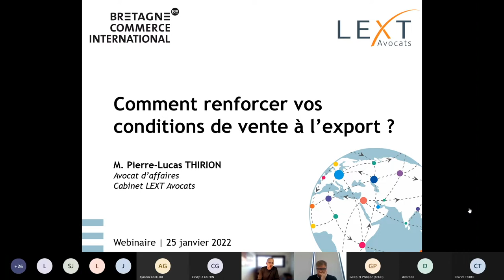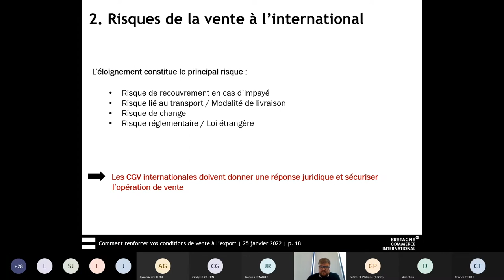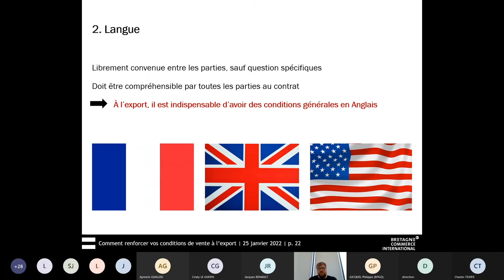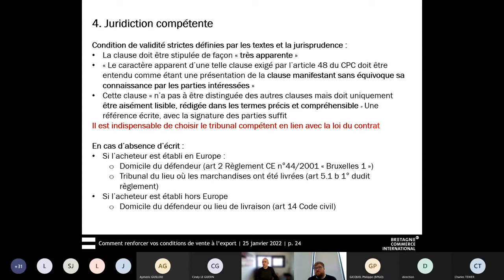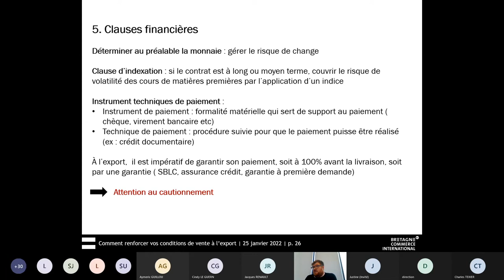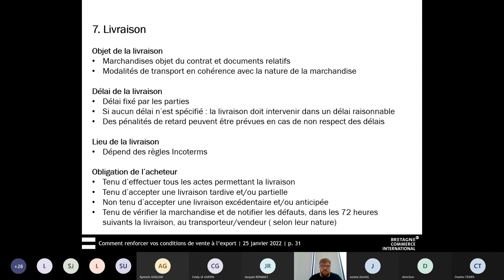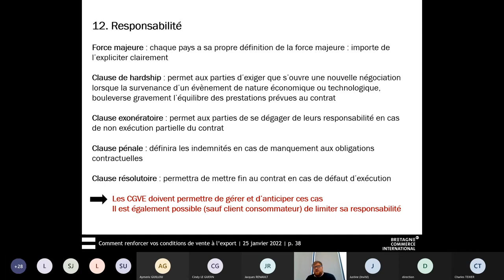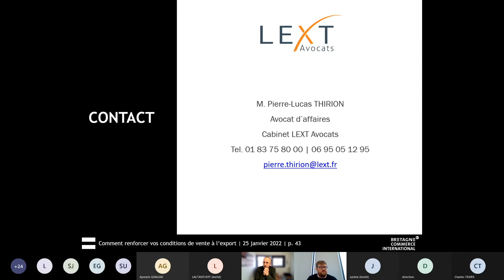Comment renforcer vos conditions de vente à l’export ?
Webinaire technique & stratégique
Avec Pierre-Lucas THIRION
25 janvier 2022